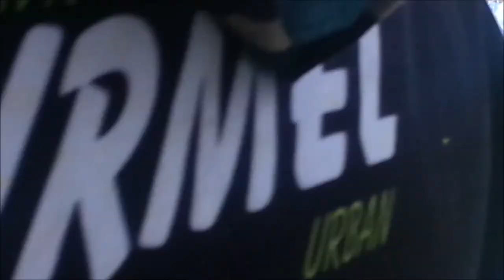Green Goblins Aachen BPL Summer 2014 M3 X Ball Season Belgian Paintball League Day 1 11 05 1